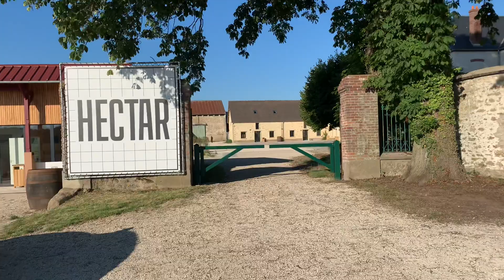LARGEST AGRICULTURAL CAMPUS IN THE WORLD SUBURB OF PARIS COWORKING SPACE SEMINARS COUNTRYSIDE 4K🇫🇷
The largest agricultural campus in the world

On more than 600 hectares at the gates of Paris, HECTAR is composed of a training campus, an accelerator of startups and innovations, a pilot farm in regenerative agriculture, coworking spaces, seminars and youth awareness.